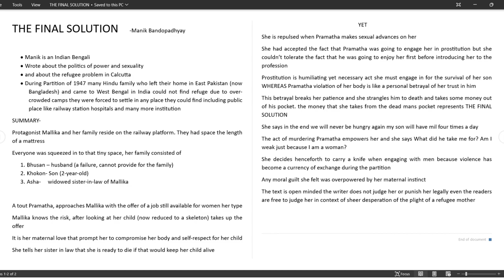The Final Solution by Manik Bandopadhyay || short summary in hindi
this is a short summary of the famous work THE FINAL SOLUTION